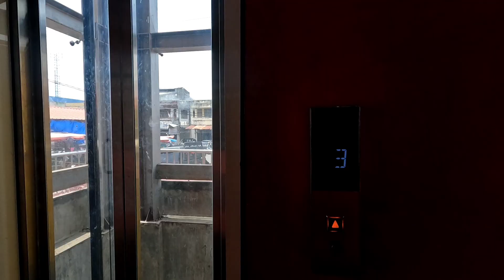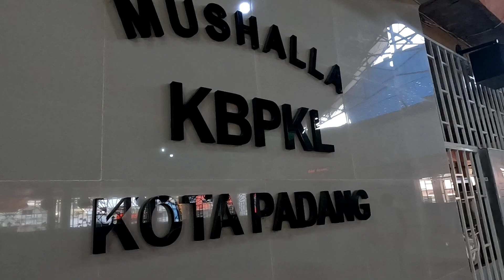PASAR RAYA PADANG SEMAKIN MODERN SUDAH ADA LIF‼️SUASANA PASAR RAYA KOTA PADANG SUMATERA BARAT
Kota solok rang minang baralek gadang suasana baralek urang minang musik minang terbaru musik minang baibo Hati lagu minang terbaru randai minang randai adat minang budaya minang pesta adat minang solok baralek gadang ayo ke solok wisata solok wisata budaya kelender wisata sumatera barat instrumen musik tradisonal minangkabau talempong bansi saluang rabab gandang tansa musik minang dalam perjalanan wisata solok terbaru wisata sumatera barat yang wajib dikunjungi
Pantai air manis gunung padang pelabuhan teluk bayur kota padang wisata padang wisata Sumatera barat jalan jalan padang
Keindahan alam Sumatera Barat alam ranah minang lagu teluk bayur lagu minang terbaru instrumen minang musik minang lagu perjalanan di ranah minang lagu yang cocok untuk perjalanan bukit tinggi Payakumbuh Pariaman sawahlunto dharmasraya painan solok

Garundang hari ini garundang terbaru galak maimbau terbaru minang maimbau musik minang sedih lagu minang sedih Garundang galak maimbau mak pono atis minang edi cotok ratu sikumbang Kinanti ipank herlina basri herlina basri terbaru herlina basri solok Garundang solok minang sedunia minang lucu garundang godok